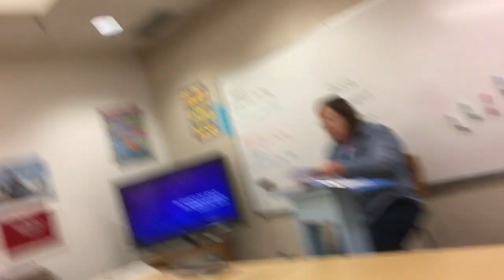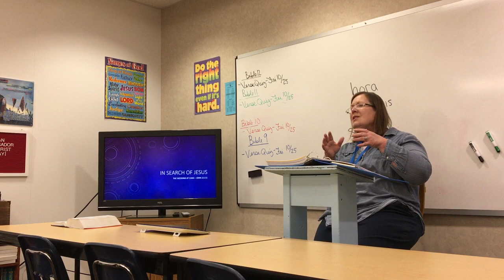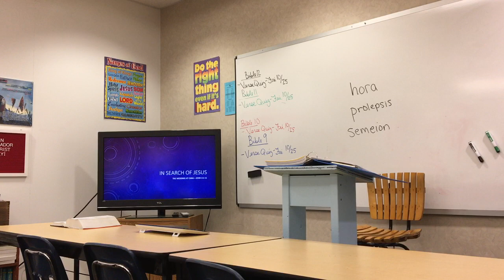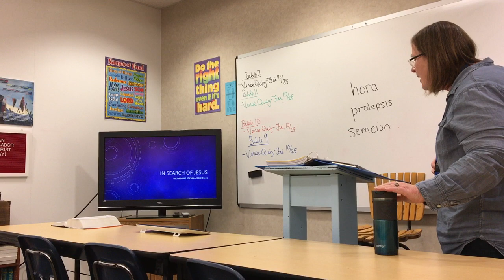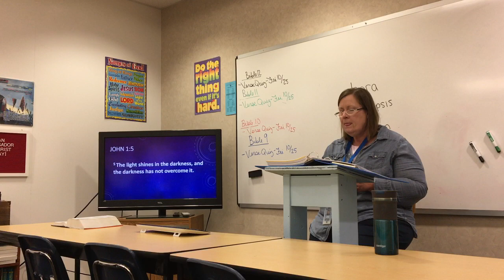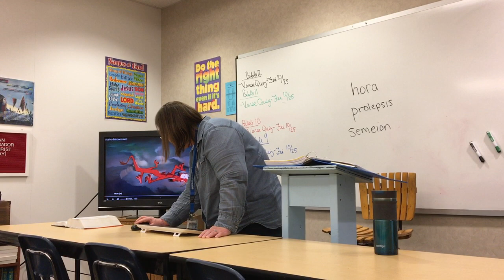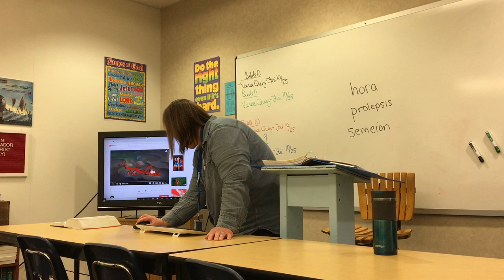In Search of Jesus John 2 Part 1